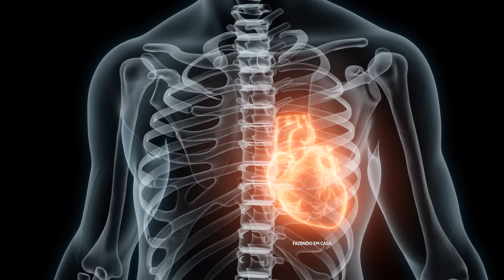CASCA DE MELANCIA, um TESOURO para a saúde que poucos sabem !!!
Quem aí joga fora as cascas de melancia? Eu já fui assim também, até descobrir as maravilhas que elas fazem. Minha avó, lá atrás, usava a casca da melancia para fazer um suco que ela jurava que dava energia e ajudava a dormir. E não é que ela estava certa? A citrulina presente na casca promove a arginina, que mantém as artérias em forma, evitando problemas no coração. Além disso, ela é rica em carboidratos que ajudam a liberar serotonina, melhorando a qualidade do sono. Um dia, ela me mostrou como fazer um suco incrível com a casca de melancia. Desde então, nunca mais joguei fora.

E aí, você já experimentou a parte branca da melancia? Pois é, aquela fatia entre o vermelho e a casca tem nutrientes incríveis. Depois que você souber o que ela faz, garanto que vai repensar antes de jogar fora. Vamos lá!